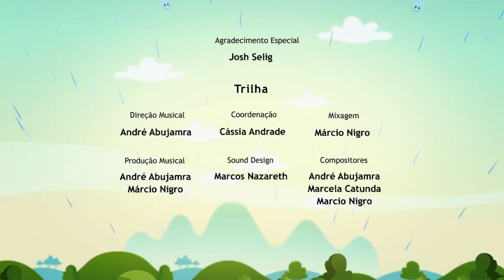El mundo de Luna - Luces voladoras | gusano pipí 🍆💦